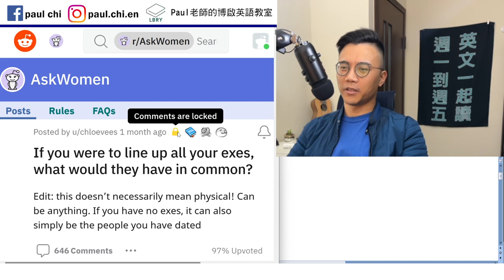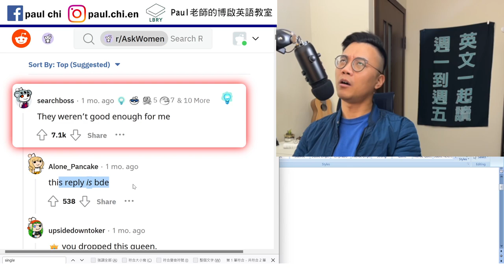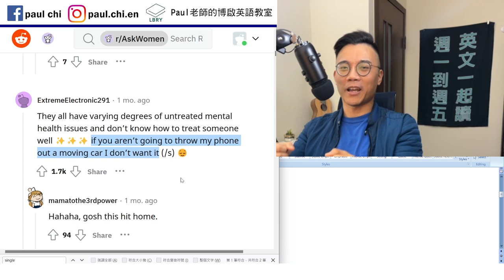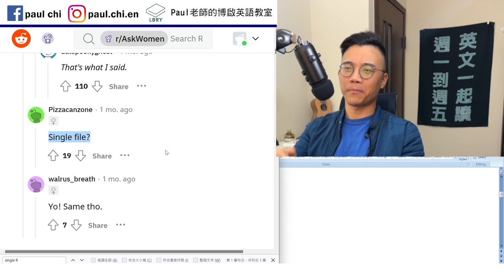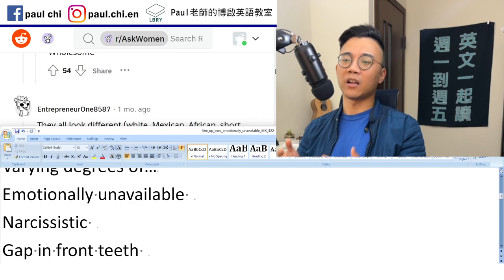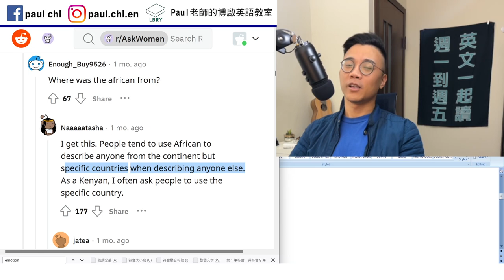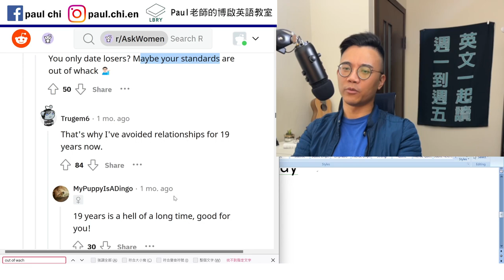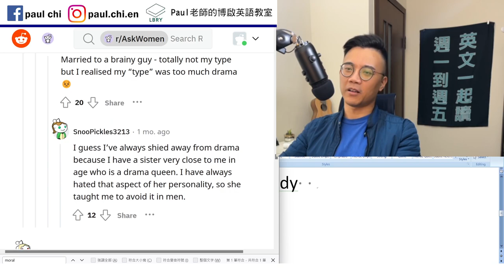【免費英文課 episode 424】什麼是emotionally unavailable?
Notes:

Single file?

Varying degrees of…
Emotionally unavailable
Narcissistic
Gap in front teeth
Out of whack   (out of order / not working)
Whack (strike forcefully with a sharp blow)

Psychopath
… until they’re not.

Broody   ready to lay eggs /  moody
Moral compass

LBRY: Paul老師的糟糕英語教室